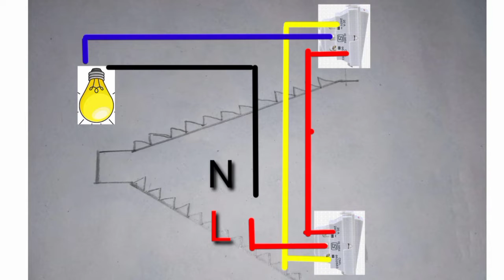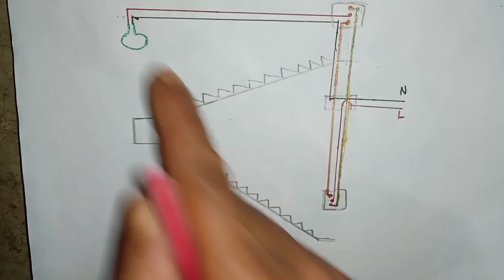two way switch wiring kaise kare Village Area